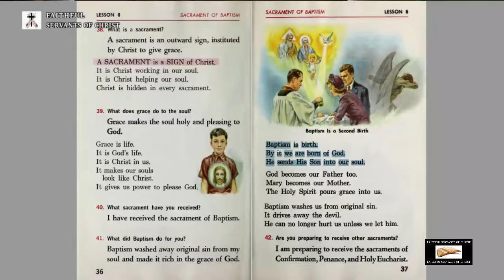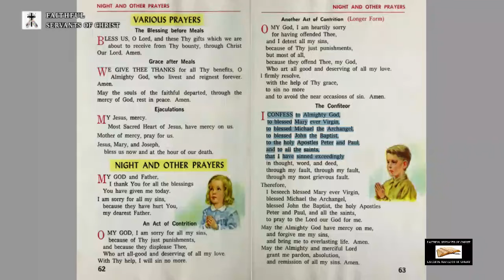Debunking The Catholic New St Joseph First Communion Catechism